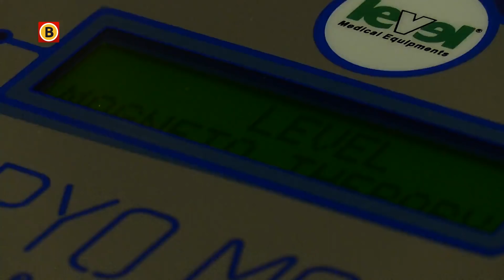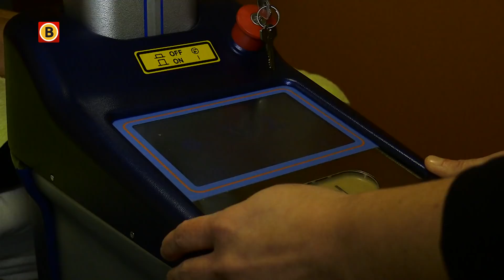Fysiopraktijk in Veldhoven helpt artrose-patiënten van de pijn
Fysiopraktijk Carpus in Veldhoven helpt artrose-patiënten van de pijn af. Dat doet ze met een therepie van magnetische velden en laser.